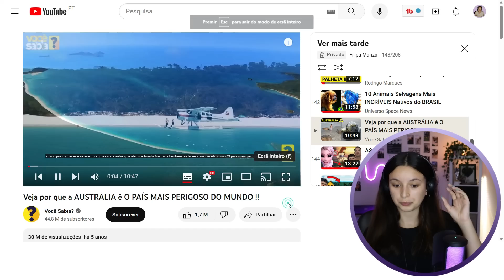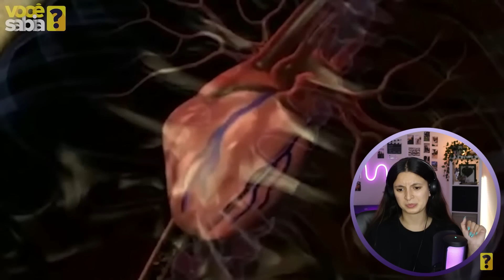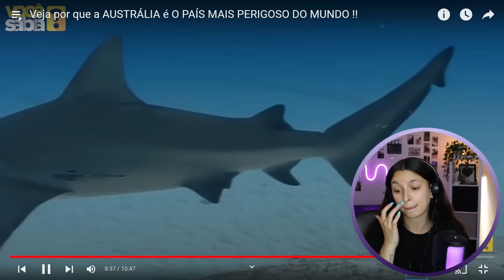REAGINDO AOS ANIMAIS MAIS PERIGOSOS DA AUSTRÁLIA!